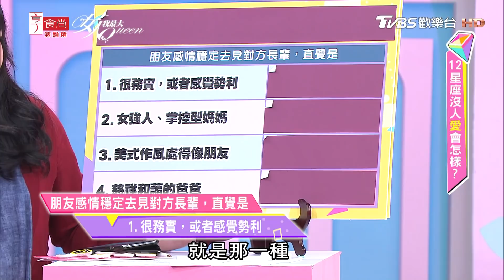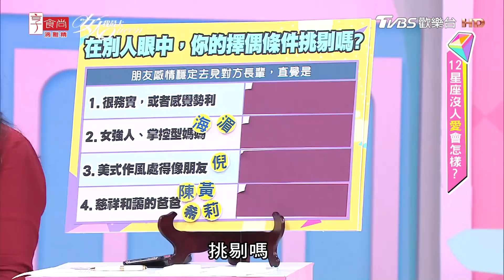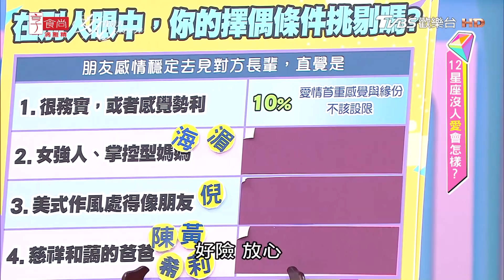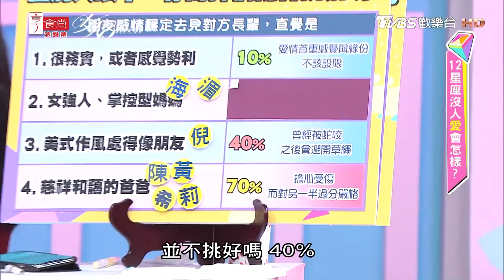【唐綺陽超神準直覺測驗】在別人眼中 你的擇偶條件挑剔嗎？女人我最大 20190412